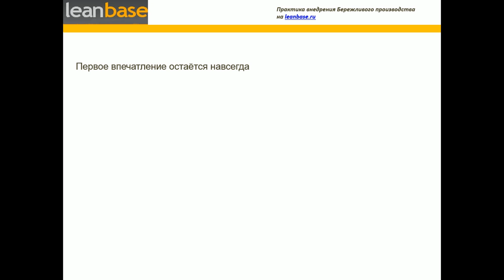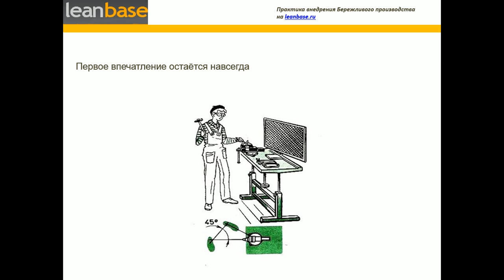Психологические особенности изменений Первое впечатление остаётся навсегда